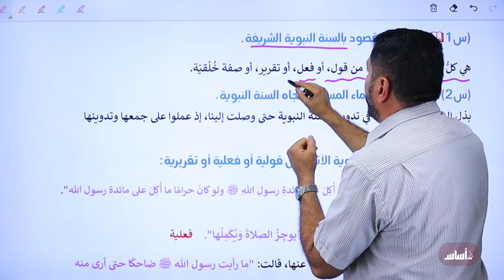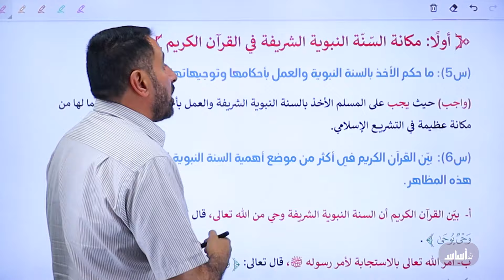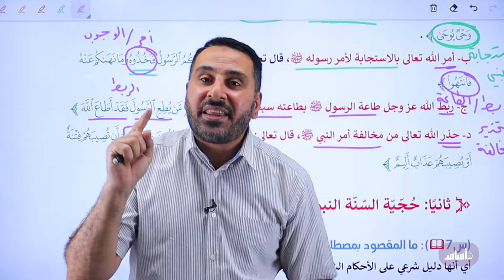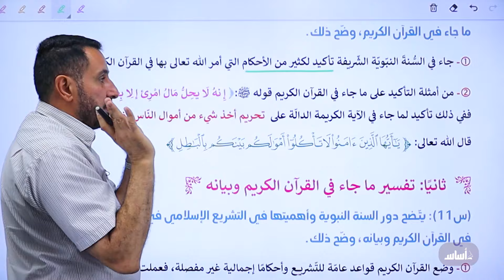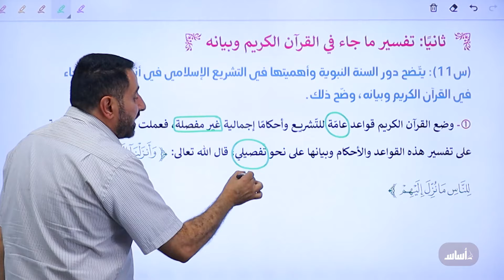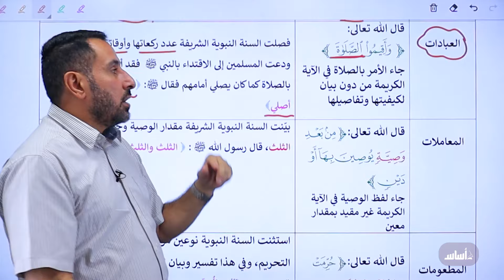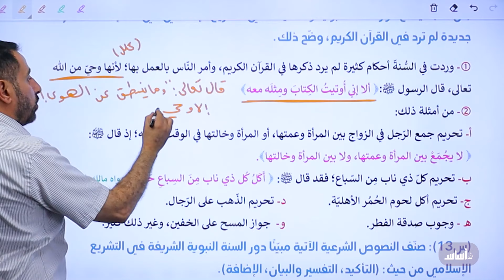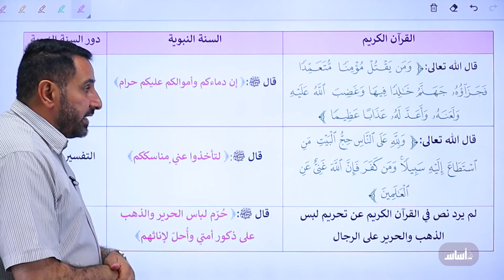الدرس 2: مكانة السنة النبوية في التشريع الإسلامي || جيل 2007 (تربية إسلامية) مع د. محمد أبو العسل